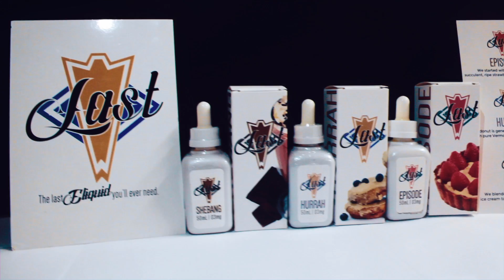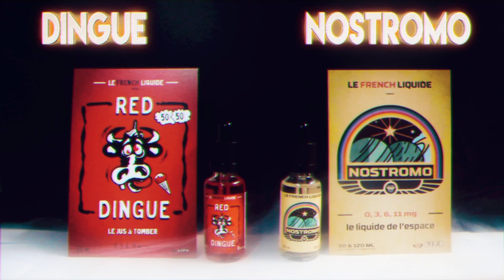Vape House Prague - Liquid Presentation